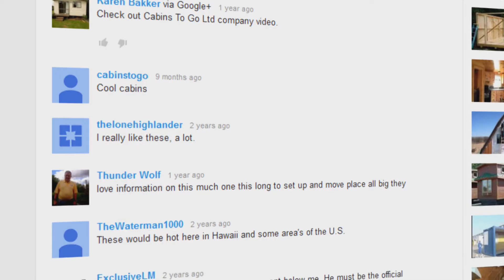Westpac Auckland Business Awards - Cabins To Go